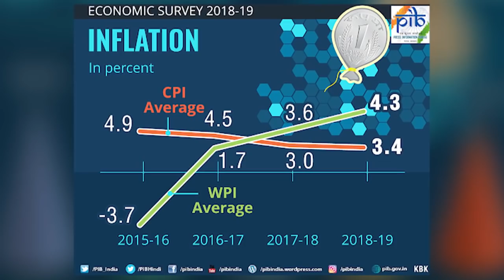Highlights | Economic Survey 2018-19